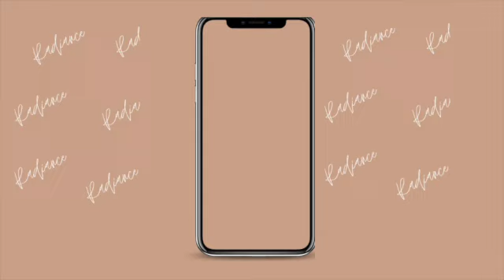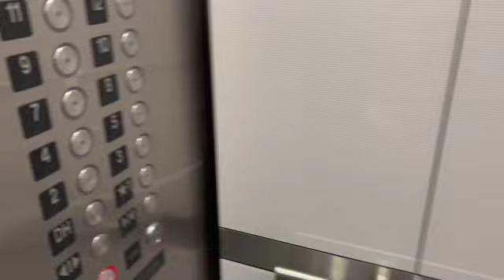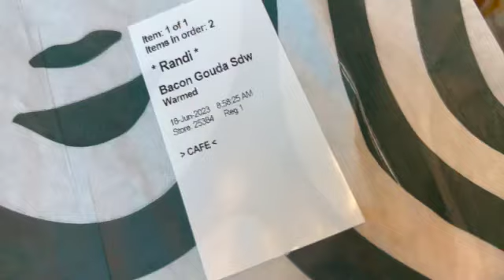SUMMER DAY AT THE LAB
Hey guys! Spend the day at the lab with me. See what I do on a daily basis and take a relaxing walk with me.

sc: @radiantrandi